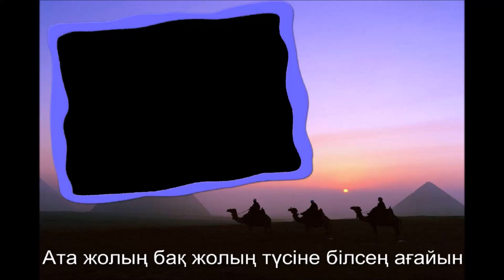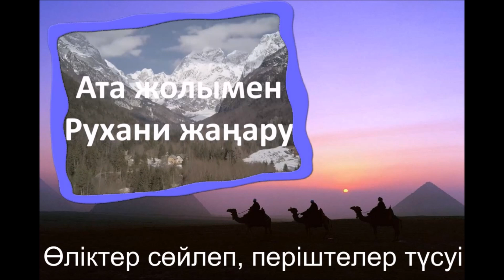Аталы жолың Ыбырайым жолы, ұрпағыңды құтқару жолы